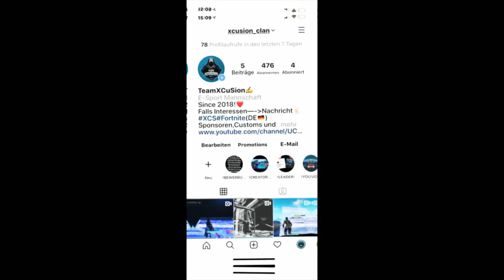Fortnite Clan sucht Member😱Wir suchen dich! Einer der besten Clans?|Fortnite eSports Clan💥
Hallo Leute,
In diesem Video möchte ich euch meinen Fortnite Clan Vorstellen den es seit fast 2 Jahren gibt um genauer zu sein seit 2018!❤️
Kommen wir zu dem ganzen,die meisten kennen ihn schon oder besser gesagt mich der Clan heißt TeamXCuSion abgekürzt XCS und hat vieles zu bieten um euch damit zu beeindrucken!👀
Vielen Dank für eueren Support!💪🏻